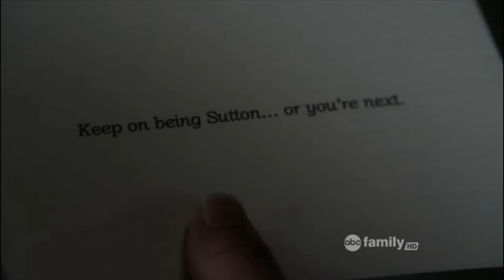The Lying Game: 1x13 - Someone tried to kill Sutton scene